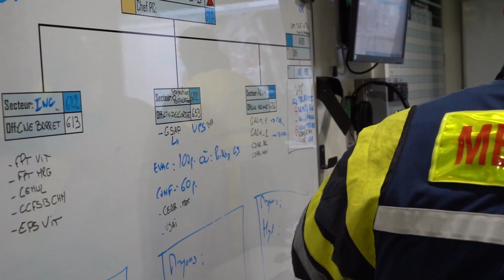Feu de déchetterie à Vitrolles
Plus de 80 Pompiers13 mobilisés pour un feu industriel qui s'est déclaré ce lundi 31 janvier dans une déchetterie de la commune de Vitrolles.

Retour en vidéo sur les opérations d'évacuation et d'extinction de cet incendie.